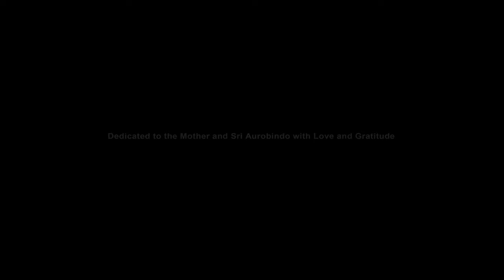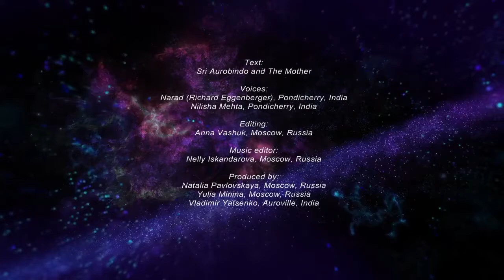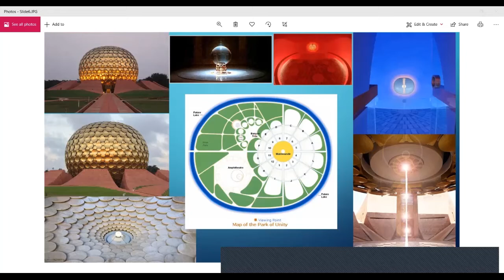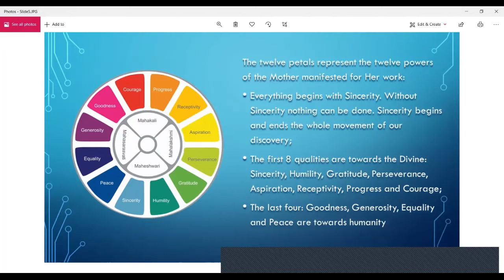Natalia Pavlovskaya on Twelve Qualities of the Mother